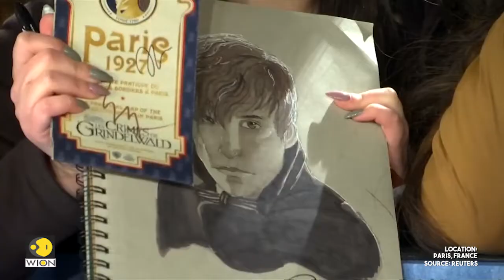'Fantastic Beasts' stars attend film's world premiere in Paris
Hundreds of fans gathered in Paris on Thursday for the world premiere of "Fantastic Beasts: The Crimes of Grindelwald", the latest wizarding film from British writer J.K. Rowling. Rowling and director David Yates met fans and signed autographs along with several of the film's stars including Eddie Redmayne, Jude Law, Ezra Miller, Katherine Waterston and Zoe Kravitz.